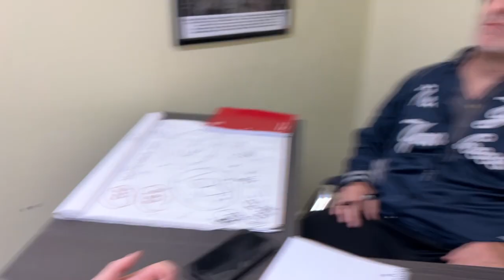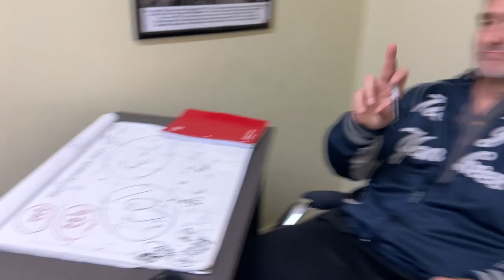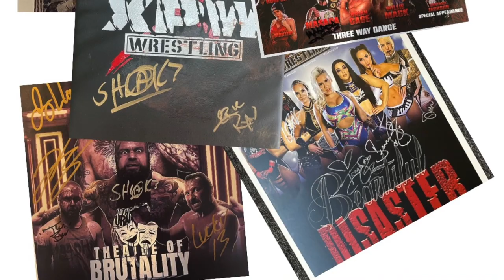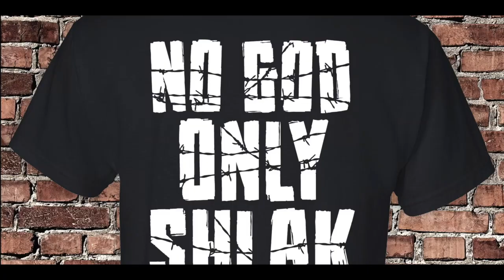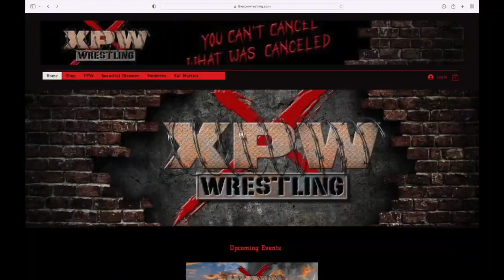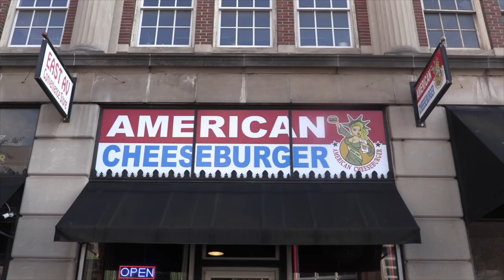XPW TV EPISODE 28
Rob and Will deal with the fallout from the controversy at Halloween in Hell III. Also, a women's deathmatch featuring Ludark Shaitan and Mickie Knuckles, plus Kat Martini comes up with a scheme to defend her XPW TV title